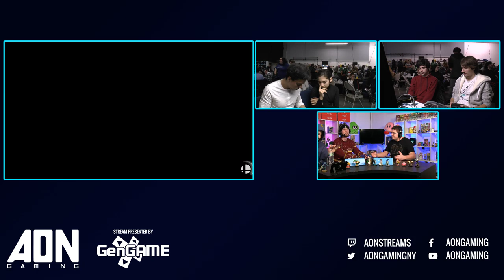AON Ultimate #054 Soan & SoulArts Vs Venia & Daramgar Losers Semifinals Smash Ultimate